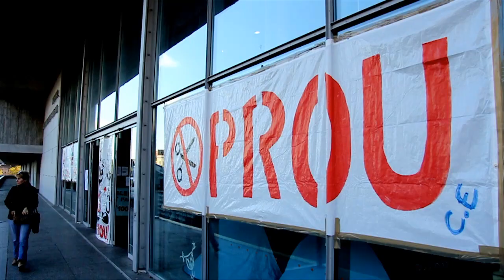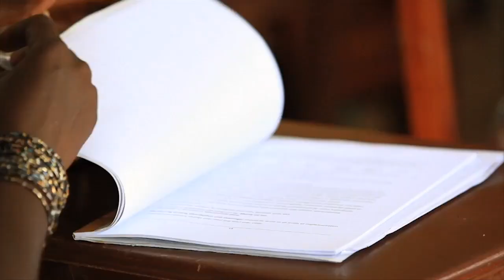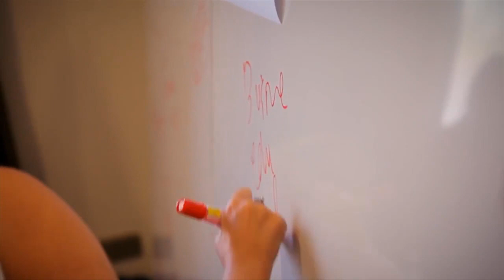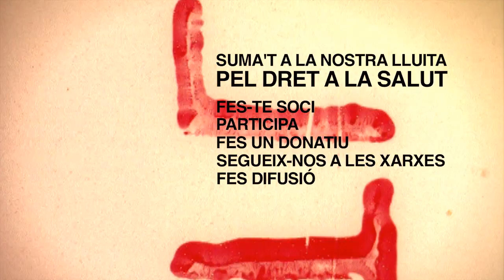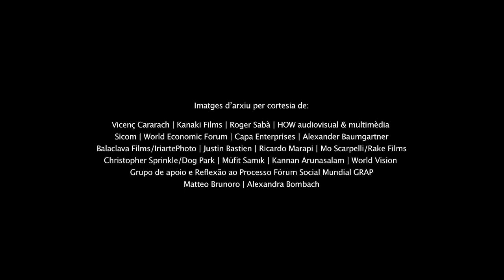Pel dret a la salut (subtítulos en español: activa el icono configuración)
A medicusmundi estem convençuts de que la salut és un dret humà, i ho volem dir alt i clar. La salut ni es compra ni es ven, és un dret que, si no es garanteix, s’ha de reclamar amb totes les nostres forces. Perquè ens juguem, literalment, la nostra vida i la dels nostres fills i filles: per això cal lluitar. I la lluita per la salut és fins a cert punt tècnica i científica (vacunes, medicaments, tecnologia…) però, sobretot, és una lluita política.

Més de 50 anys lluitant pel dret a la salut de totes les persones.